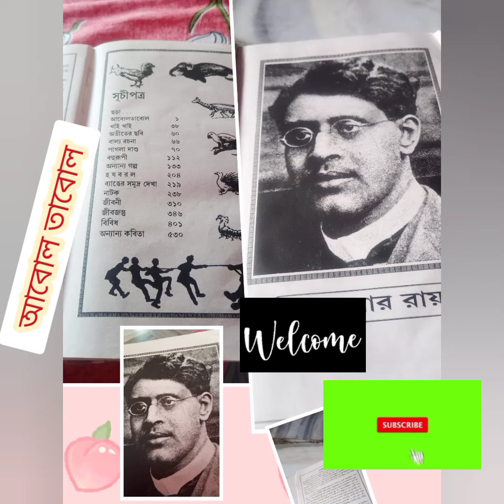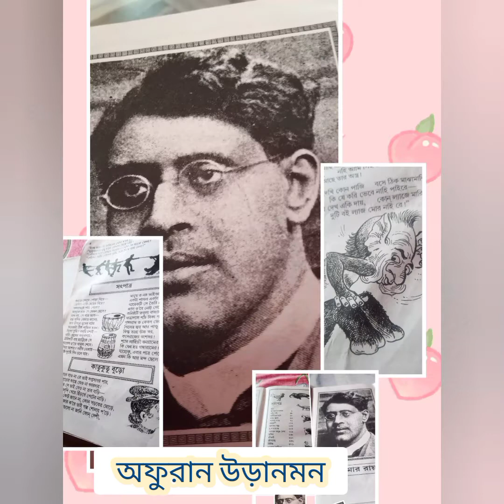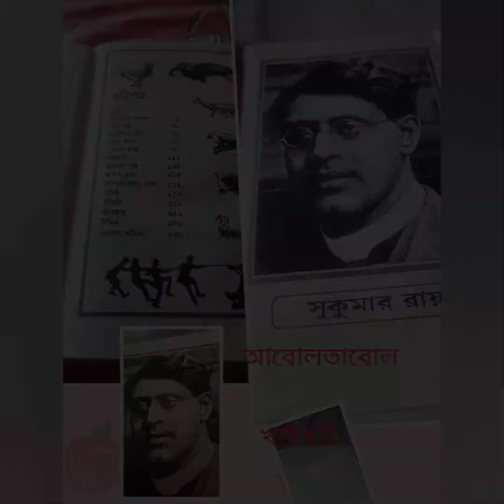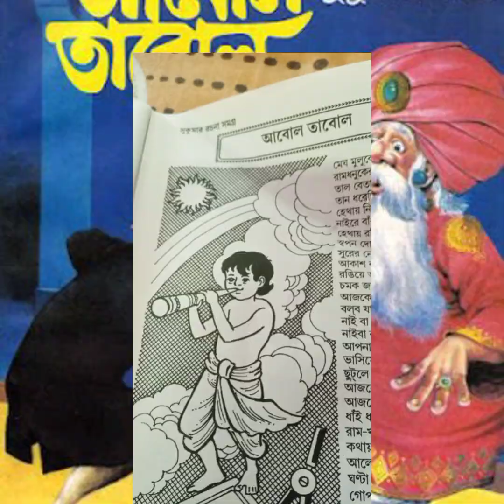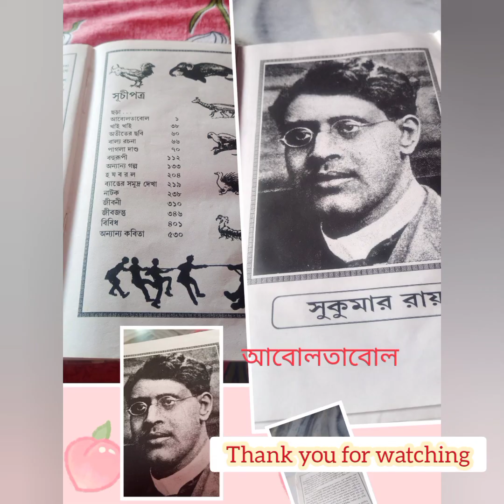ছোটদের ছড়া।আবোল তাবোল।সুকুমার রায়।abol tabol.sukumar Ray.Bengali Rhyms.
অফুরান উড়ানমন।bengali rhyms by sukumar Ray .afamous bengali writer.abol tabol
khai khai.pagla dasu.
abak jalpan.are very welknown creation.
sukumar Ray is father of satyajit Ray,a great cinema director creator of feluda.